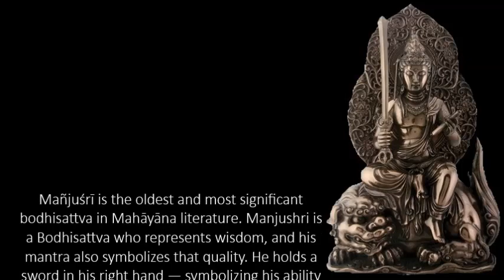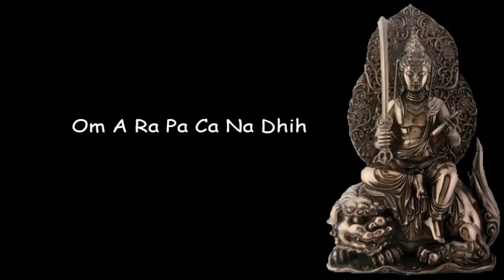Manjushri Bodhisattva Mantra -Văn Thù Sư Lợi Bồ Tát Thần Chú (Short Mantra 1)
Văn-thù-sư-lợi (zh. 文殊師利, sa. mañjuśrī) là tên dịch theo âm, thường được gọi tắt là Văn-thù, dịch nghĩa là Diệu Đức (zh. 妙德), Diệu Cát Tường (zh. 妙吉祥), cũng có lúc được gọi là Diệu Âm (zh. 妙音), dịch từ tên tiếng Phạn là Mañjughoṣa, là một vị Bồ Tát tượng trưng cho trí huệ, một trong những vị Bồ Tát quan trọng của Phật giáo. Lần đầu tiên người ta nhắc đến Văn-thù trong tác phẩm Văn-thù-sư-lợi căn bản nghi quỹ (sa. ārya-mañjuśrī-mūlakalpa) ở thế kỉ thứ 4. Tranh tượng trình bày Văn-thù với lưỡi kiếm và kinh Bát-nhã-ba-la-mật-đa, được vẽ khoảng ngang đầu. Người ta xem đó là biểu tượng trí huệ phá đêm tối của Vô minh. Về sau chúng ta thường thấy Văn-thù cưỡi trên một con sư tử.

Trong Phật giáo Tây Tạng, các vị luận sư xuất sắc như Tông-khách-ba thường được xem là hiện thân của Văn-thù (Châu-cô). Dưới tên Diệu Âm (zh. 妙音), "Người với tiếng nói êm dịu", Văn-thù Bồ Tát thường được tán tụng trước khi hành giả nghiên cứu kinh điển, nhất là kinh điển thuộc hệ Bát-nhã-ba-la-mật-đa và học thuyết của Trung quán tông. Văn-thù là vị Bồ Tát tượng trưng cho kinh nghiệm giác ngộ, đạt được bằng phương tiện tri thức.

Văn-thù cũng xuất hiện dưới dạng một Thần thể (sa. iṣṭadevatā, sādhita, bo. yidam) phẫn nộ, có tên gọi là Diêm-mạn-đức-ca – "Người chiến thắng tử thần" (sa. yamāntaka), có dạng vị thần mang đầu bò. Dạng này là Thần thể quan trọng của phái Cách-lỗ tại Tây Tạng.

Theo truyền thống Phật giáo Trung Quốc, Văn-thù được Phật Thích-ca đích thân giao phó việc truyền bá Phật pháp tại đây và Ngũ Đài sơn chính là nơi Bồ Tát thuyết pháp. Vì vậy, Ngũ Đài sơn cũng được xem là trụ xứ của Văn-thù (xem Tứ đại danh sơn). Một thuyết khác bảo rằng, Bồ Tát đã từng xuất hiện tại Trung Quốc trong thế kỉ 1, đời Hán Minh Đế. Câu niệm danh hiệu của vị bồ tát này là: "Nam mô đại trí văn thù sư lợi bồ tát".